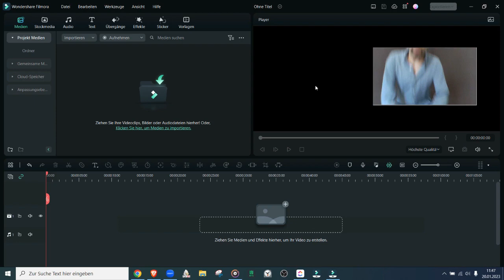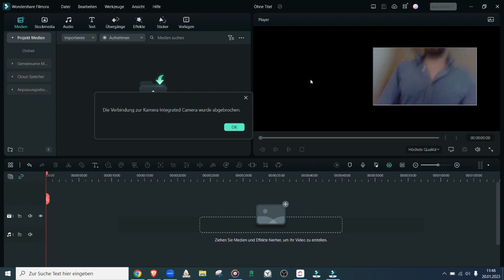Wie starte ich meinen Podcast?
In diesem Video starte ich nach einer Eingebung meine Podcast. Gestern Abend in der Meditation kam mir die Idee, dass es jetzt Zeit ist zu starten. Und zack schon heute am nächsten Mittag ist die erste Folge online.